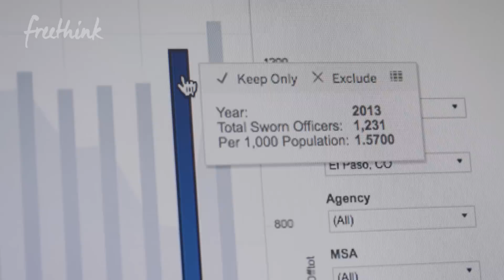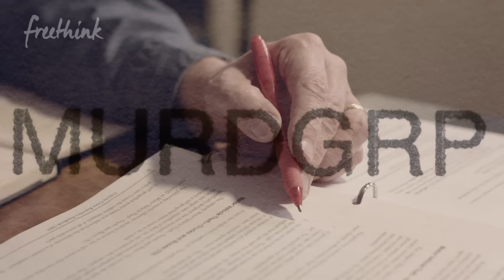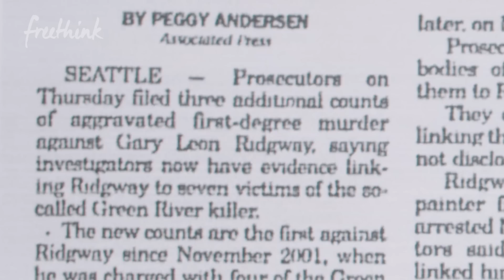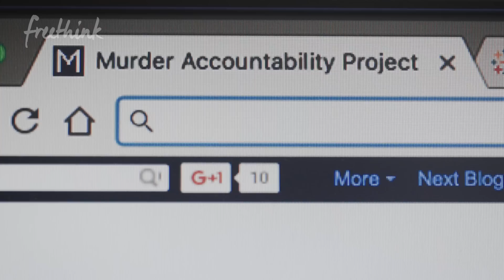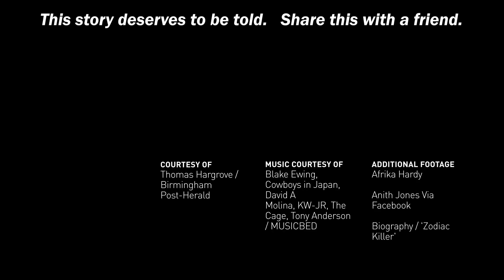The Algorithm That Catches Serial Killers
There are an estimated 2,000 serial killers living at large in the U.S. Now, a computer can help find them. Meet Thomas Hargrove, a retired news reporter who created an algorithm to spot serial killers in massive amounts of data.

"The Dewey Decimal System of Death" was produced by FreeThink Media and directed by Matt Fridg. It is part of The Atlantic Selects, an online showcase of short documentaries curated by The Atlantic.